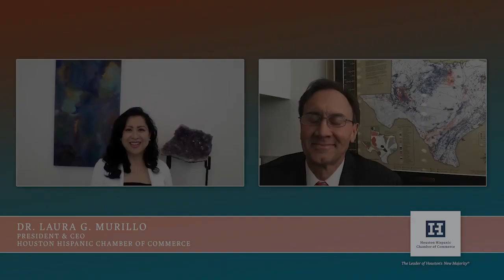Congressman Pete Olson (TX-22) -- QuestTEXAS Ch.55 and CBS/KHOU - December 2020 Show